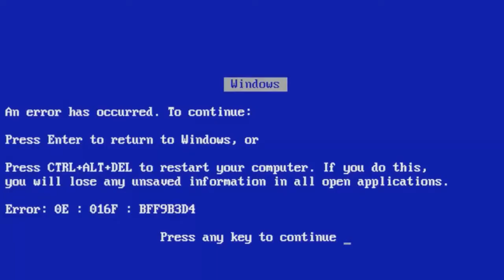DARK SOULS - Boss Fighter - Parte 7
Salve, tripulantes !!! Segue aí mais uma parte desta incrível Boss Fighter da nossa série sobre DARK SOULS ! Um FELIZ ANO NOVO À TODOS !!!